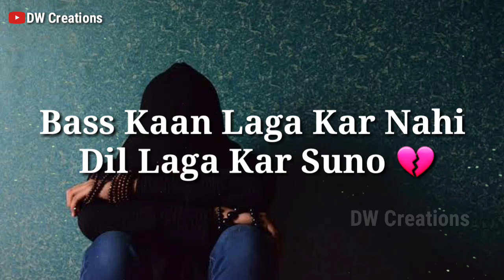Very touching sad whatsapp status l Sad friendship status l friends status l Sad love Dosti status